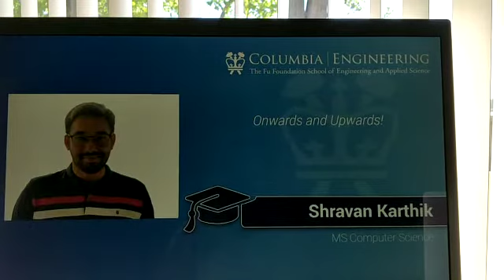Shravan MS Graduation (Columbia) Roll Call!!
Shravan received his Graduate Degree MS Computer Science, Columbia University, NY. We are very proud!